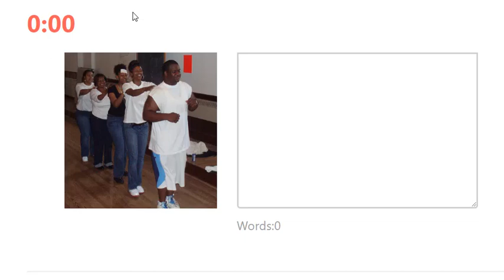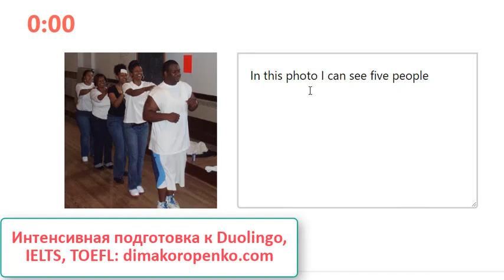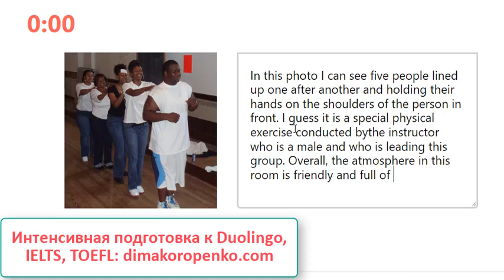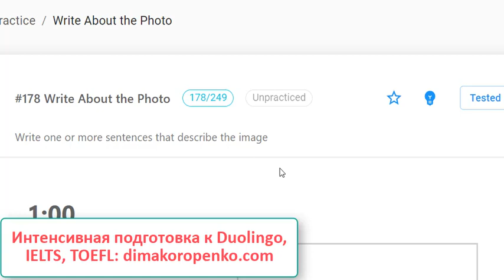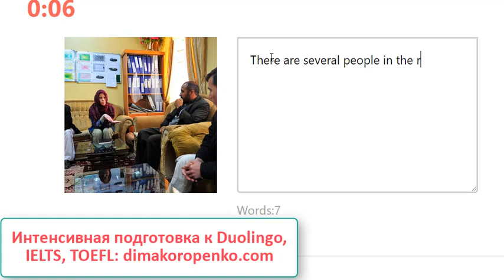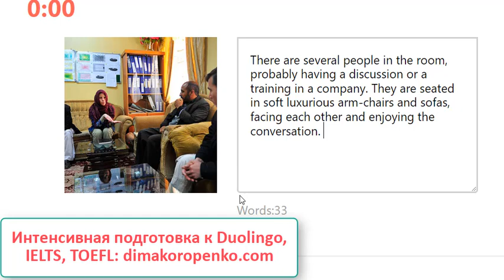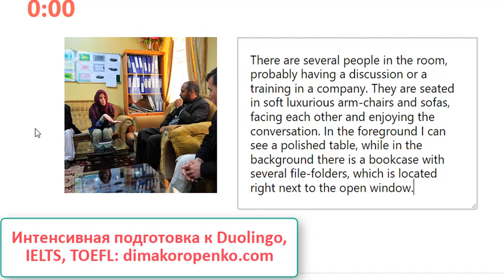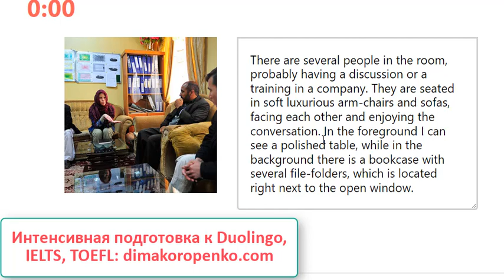Duolingo Test Write About Photo: Как Описать Фото За 60 Секунд На 120+? Репетитор Пишет И Советует.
Лучший в мире видео-курс подготовки к Duolingo English Test Эффективная онлайн подготовка к Duolingo, IELTS, SAT, TOEFL, PTE, FCE...

В этом видео уроке из курса по подготовке к тесту Дуолинго онлайн я как репетитор показываю вам, как правильно описать фото на английском. На тесте DET на секции Image Description вам дается 60 секунд, чтобы написать максимум красивых предложений на английском о данном фото. Некоторые ученики умудряются написать даже 4-5 предложений за 60 секунд. Однако, я думаю, вы получите высокий балл на этой секции Дуолинго, если напишете хотя бы 2 крупных богатых предложения о картинке.
Все фото в моих видео заимствованы из прошлых настоящих тестов Дуолинго.
Чем большее количество фото вы опишете при подготовке к DET, желательно под руководством опытного репетитора, тем конечно выше будет ваш балл на тесте.
ОК, если вы хотите найти настоящего репетитора для быстрой подготовки к тесту Duolingo English Test - приглашаю вас на наши лингвистические сессии онлайн. Почитайте отзывы моих учеников на моих сайтах, эти люди разных возрастов и живут в разных странах, и уровень английского у них абсолютно разный. И все же, я как репетитор, помогаю абсолютному большинству из них получить необходимый результат на IELTS, Duolingo, TOEFL, SAT... Помогу и вам!